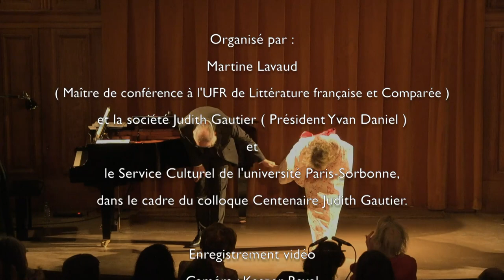Judith Gautier, un portrait musical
17 novembre 2017, Concert "Judith Gautier, un portrait musical " dans le cadre du colloque international Centenaire de Judith Gautier (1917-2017) - Commémorations nationales 2017.

Bernadette MERCIER, soprano
Jean-François BALLEVRE, piano

Organisé avec le soutien de : Université Paris IV-Sorbonne, Institut d'Etudes Avancées de Paris, Université Paris III-Sorbonne Nouvelle, CELLF, CRP 19, ED019 de Paris-Sorbonne, Université de La Rochelle, Société Judith Gautier, Société Théophile Gautier

Organisé et filmé par le Service Culturel de la Faculté des Lettres de Sorbonne-Université